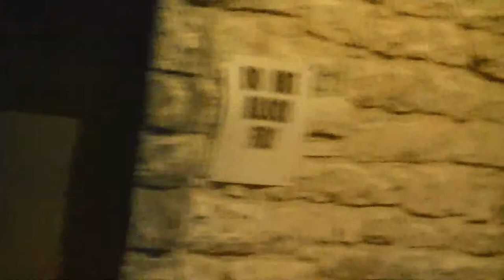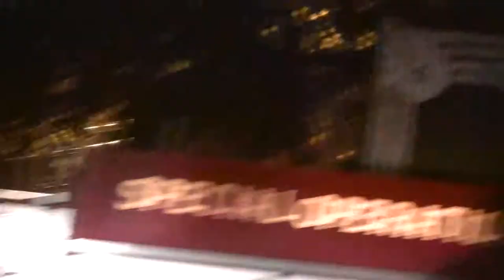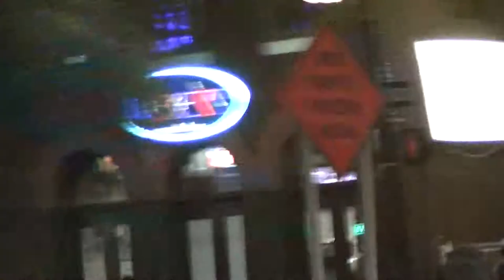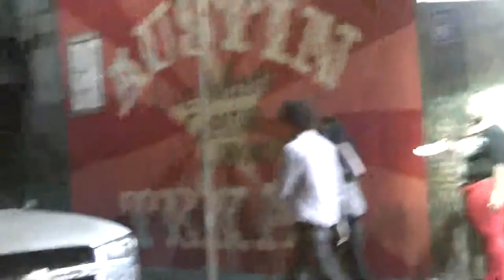Austin Police Clearing Sixth St. Pt 2 12/15/12